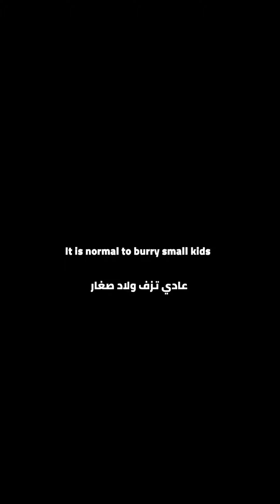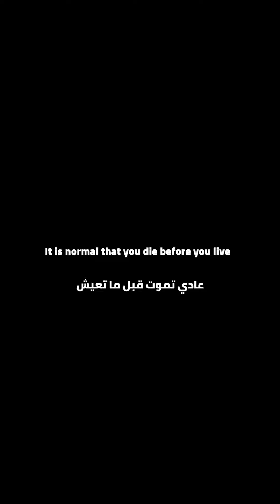Song for Gaza - عادي نمل